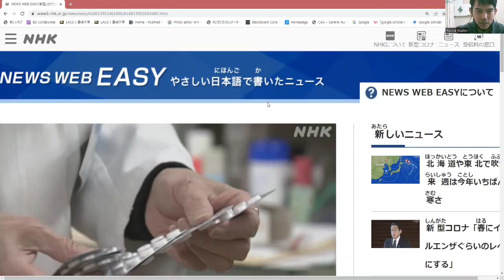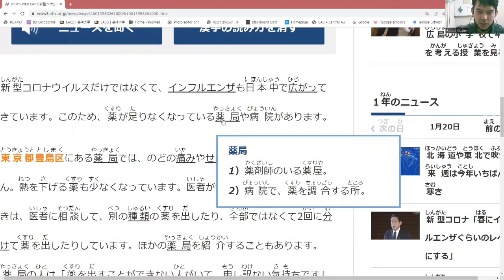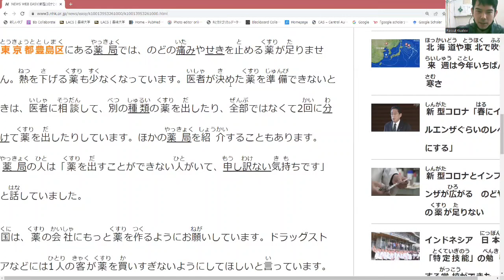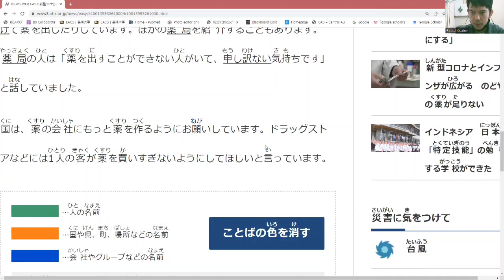Прокачка чтения на японском. Читаем новости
Прокачиваем чтение и общаемся.